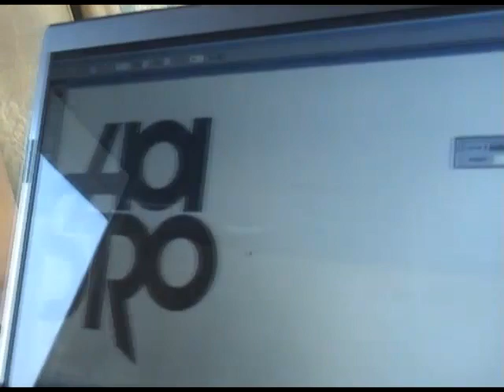DK'09 - Holmstroem & Friends on Tour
Das Skandal-Video aus good old DKanien